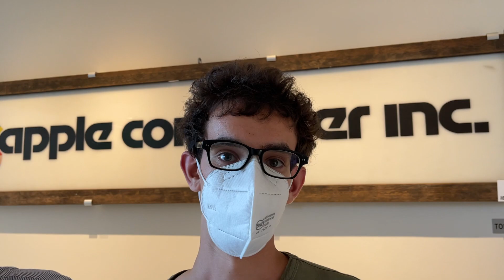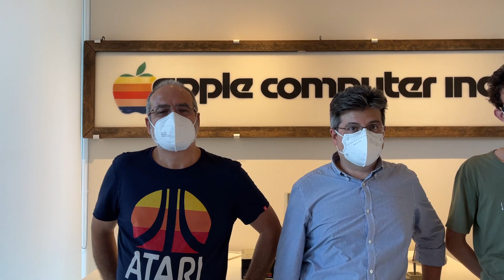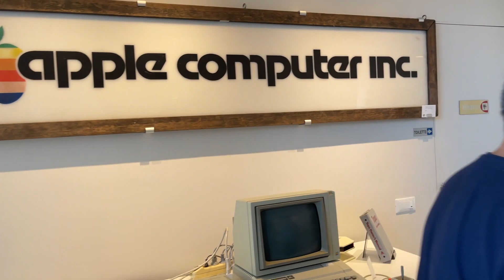i quattro cavalieri dell'apocalisse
Bruno Grampa, Giuliano Mingarelli, Claudio Parmigiani e Jacopo Rosselli: chi sono i quattro cavalieri dell'apocalisse che stanno arrivando al Museo Apple di Savona? Scopriamolo insieme in questa video-intervista.